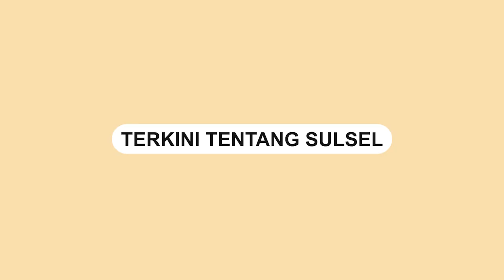Ahli Waris Terima Santunan dan Bantuan Pendidikan Ratusan Juta dari Pemda Luwu Utara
Ahli waris tenaga honorer Pemerintah Daerah Luwu Utara menerima santunan kematian dan beasiswa.

Salah satunya tenaga honorer almarhum Tamrin yang bertugas sebagai kepala lingkungan di kelurahan Marobo.

Ahli menerima santunan kematian sebesar Rp42 juta dan beasiswa pendidikan kedua anaknya sebesar Rp171 juta.

Bupati Luwu Utara, Indah Putri Indriani menyerahkan langsung santunan tersebut.

Santunan tersebut merupakan program kolaborasi Pemkab Luwu Utara dengan BPJS Ketenagakerjaan.
Video terkini dan terbaru..